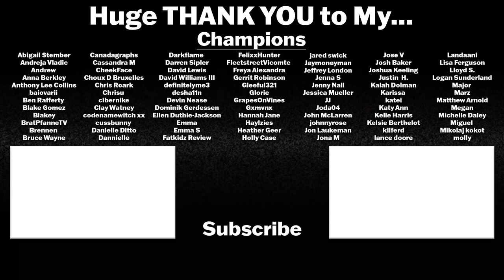SHE-HULK: ATTORNEY AT LAW Honest Trailer REACTION!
Today we are going to react to their Honest Trailer for SHE-HULK: ATTORNEY AT LAW!

She-Hulk: Attorney at Law is an American television series created by Jessica Gao for the streaming service Disney+, based on the Marvel Comics character She-Hulk. It is intended to be the eighth television series in the Marvel Cinematic Universe (MCU) produced by Marvel Studios, sharing continuity with the films of the franchise. Tatiana Maslany stars as Jennifer Walters / She-Hulk, alongside Mark Ruffalo, Tim Roth, Ginger Gonzaga, Renée Elise Goldsberry, Jameela Jamil, and Benedict Wong.